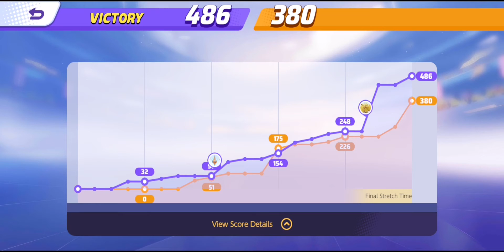ไม่ตายท้ายเกมไม่ได้เลย Pokemon Unite #5